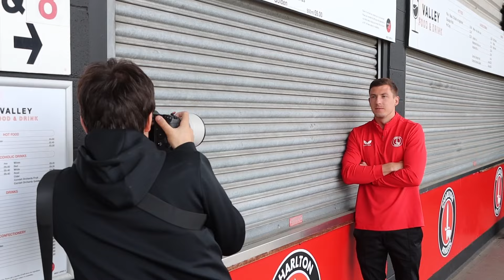Behind the signing | Alex Mitchell 🎬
Watch all the exclusive, behind-the-scenes footage as Alex Mitchell became an Addick...

The powerful centre-back, who joins from Millwall for an undisclosed fee, has penned a three-year deal to become Nathan Jones’ fourth signing of the summer.